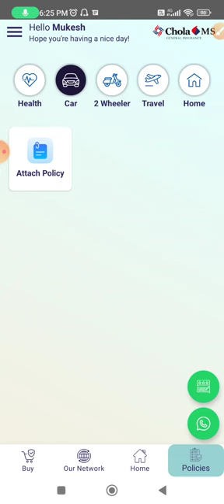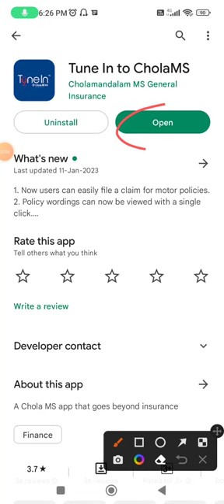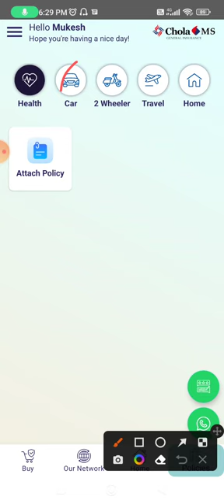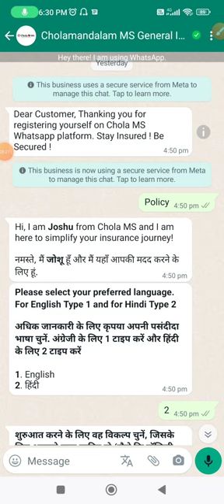CHOLA MS GENERAL INSURANCE POLICY DOWNLOAD KARNA SIKHE ||चोलामंडलम || cholamandalam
चोला ms की पॉलिसी daownload डौनलोड करना सीखे
chola ms car insurance review